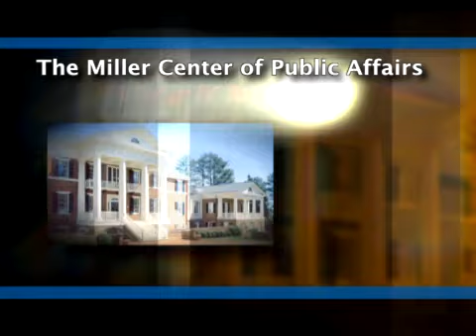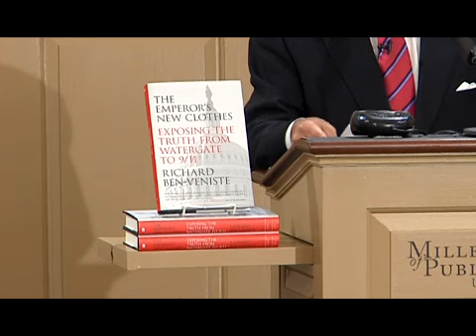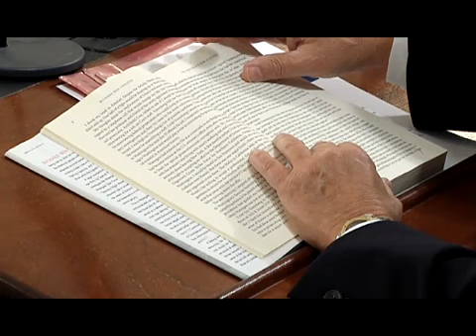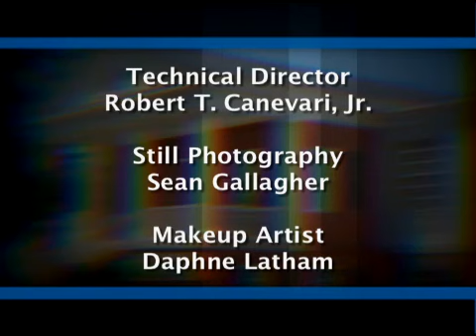The Emperor's New Clothes: Exposing the Truth from Watergate to 9/11 [9/18/2009]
Richard Ben-Veniste discusses his book "The Emperor’s New Clothes: Exposing the Truth from Watergate to 9/11" (Thomas Dunne Books, 2009). Ben-Veniste was hired at age 30 by Special Prosecutor Archibald Cox to investigate the Watergate break-in that led to President Nixon’s resignation in 1974. As the chief of the Watergate Task Force, he questioned Watergate witnesses in the Senate. Ben-Veniste gained further national prominence as a 9/11 Commission member, handling Condoleezza Rice's questioning.